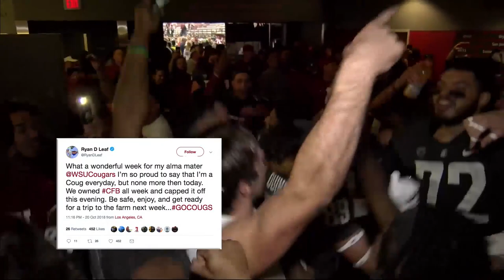Oregon at Washington State 2018